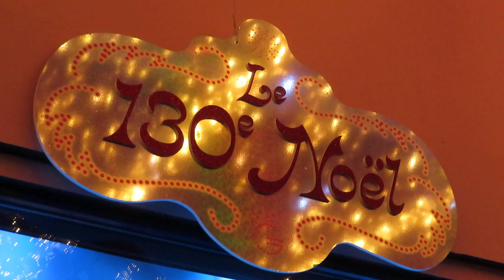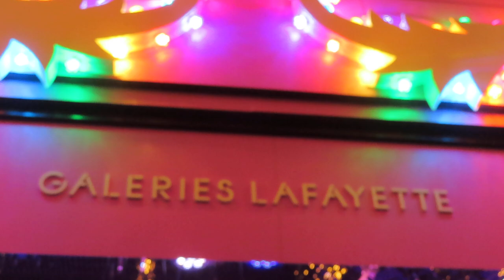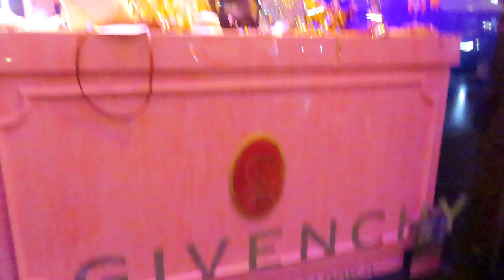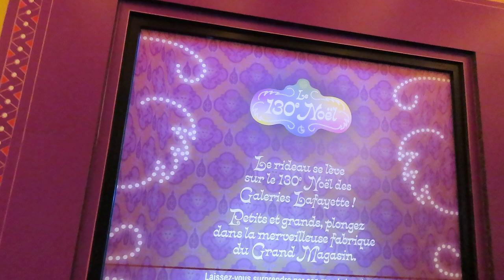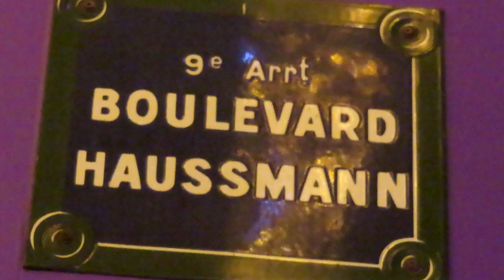Galeries Lafayette galerieslafayette Paris Noel 2024 No.3